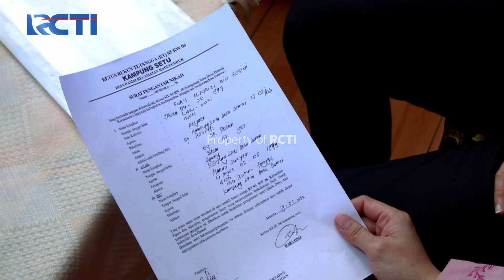PAK HARJA TIDAK TERTARIK MENCALONKAN DIRI JADI KETUA DKM - AKU BUKAN USTADZ MENCARI SURGA